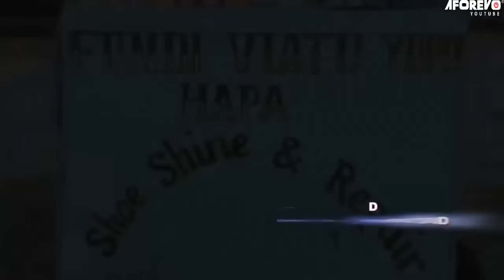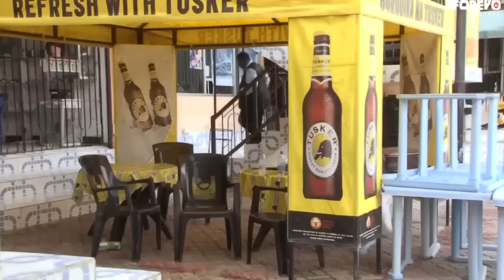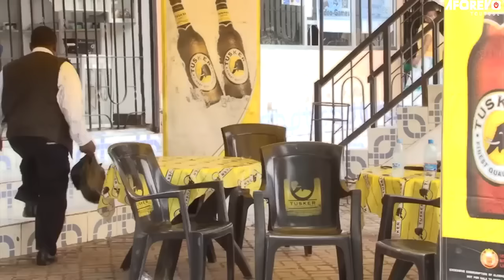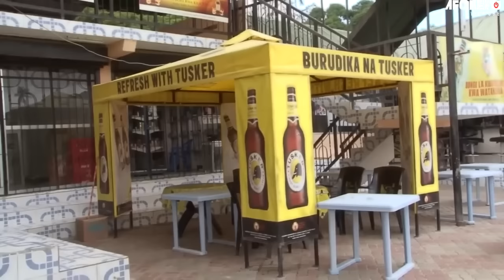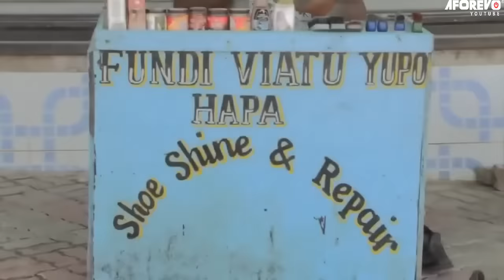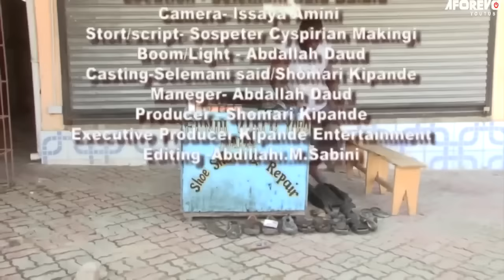Shoe Shine Part 1 - A Swahili Movie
Title: Shoe Shine Pt 1

c733tCe6cY